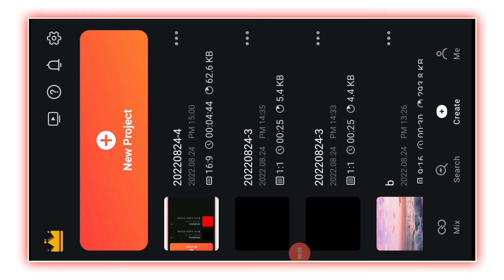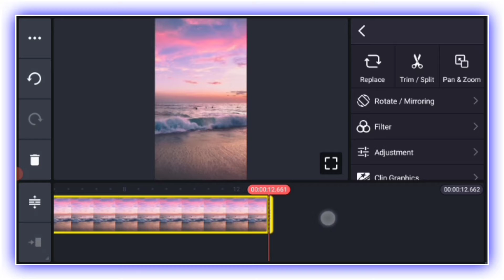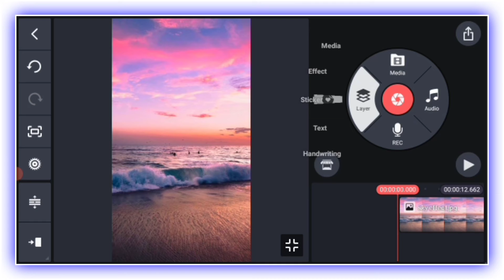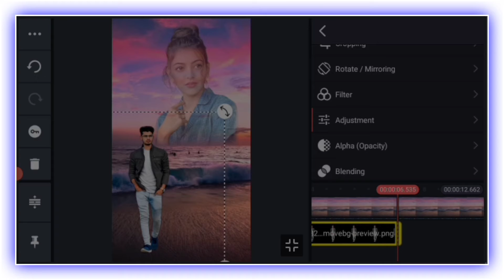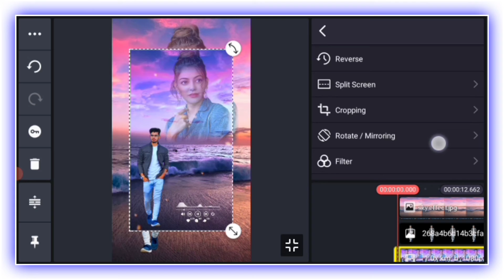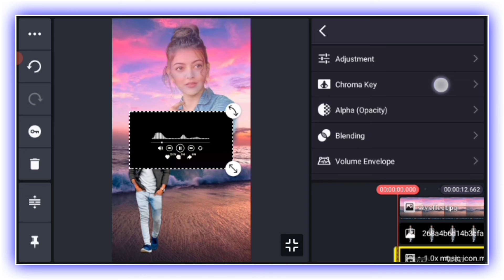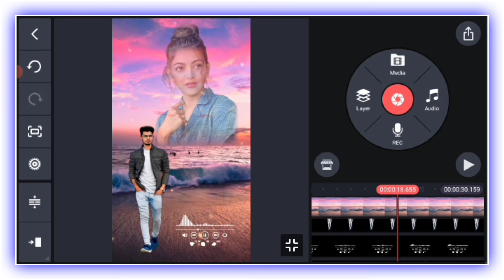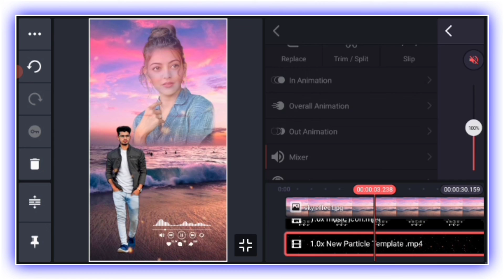Trending Sky Reels Editing Tutorial | Sky Video Editing | Instagram Reels Viral Editing Tutorial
👉Black screen music icons png link

Topic Cover in this Video kare:-

1.Lovely reels editing
2.Lovely x main dhundne ko jamane me Reels
3.Lovely x main dhundne ko jamane me Reels editing
4.Lovely x main dhundne ko jamane me Reels Video editing
5.Instagram reels editing
6.New trending reels editing
7.Alight motion video editing
8.Alight motion sky change editing
9.Sky
10.trending sky change reels editing
11.Sky video editing, trending reels editing
12.Kinemaster video editing
13.Trending reels video
14.Aesthetic video editing
15.Aesthetic edite
16.Instagram trending reels
17.Trending reels editing
18.Reels
19.Viral reels editing
20.Reels edite kaise kare
21.Aesthetic video edite kaise
22.Lovely x Main Dhundne Ko Jamane Me Trending Song Reels Editing
23.Trending song reels enna
24.Lovely x main
25.Instagram reels edite kaise kare

From Ranchi
Jharkhand

👍 SHERE💅